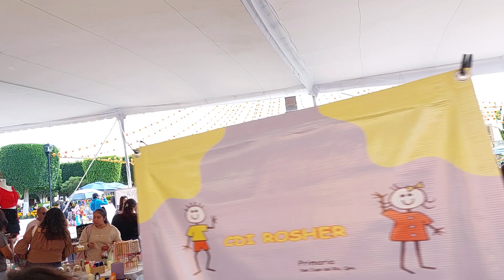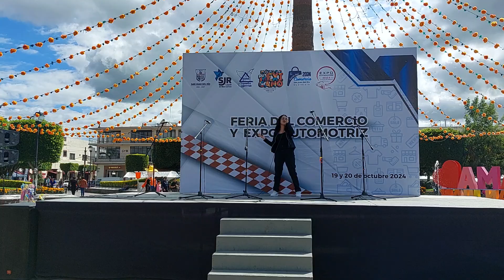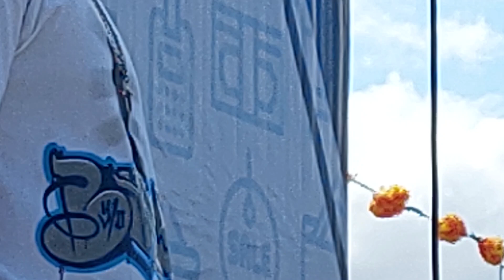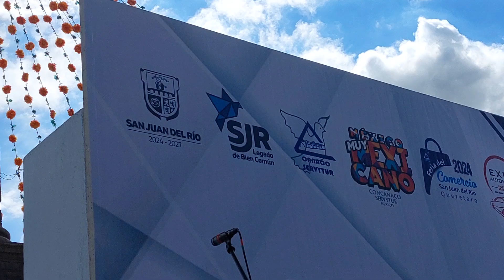Mira CREA presenta a los cantantes